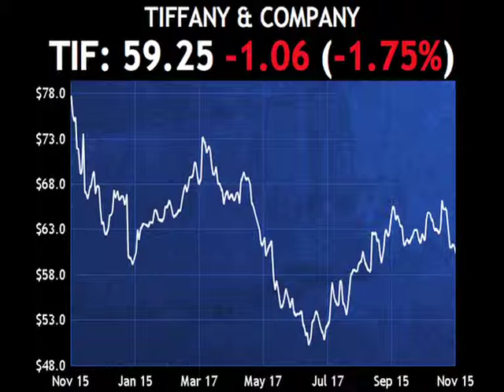Passfail.com News: Daily Dividend Report: TIF, ROST, SNI, ASH, UNP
Tiffany & Company (TIF) maintained its quarterly dividend of 32 cents per share.  The dividend will be paid on January 10, 2013 to stockholders of record on December 20, 2012.

Ross Stores Incorporated (ROST) maintained its quarterly dividend of 14 cents per share.  Scripps Networks Interactive Incorporated (SNI) maintained its quarterly dividend of 12 cents per share. Ashland Incorporated (ASH) maintained its quarterly dividend of 22.5 cents per share.

Among dividend increases, Union Pacific Corporation (UNP) announced its quarterly dividend of 69 cents per share, an increase of about 15% over its prior dividend in August of 60 cents.